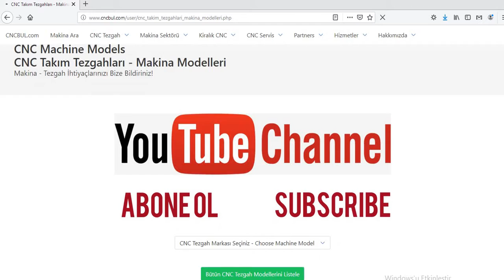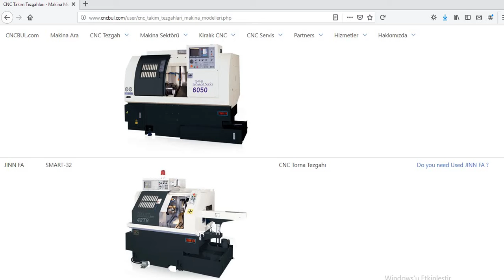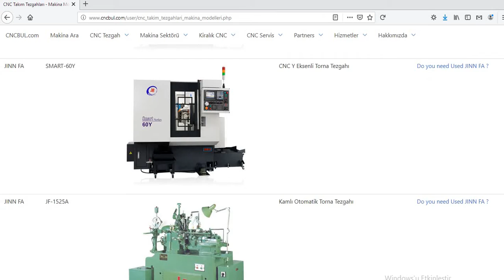JINN FA MACHINE MODELS (CNC Machine Tools)